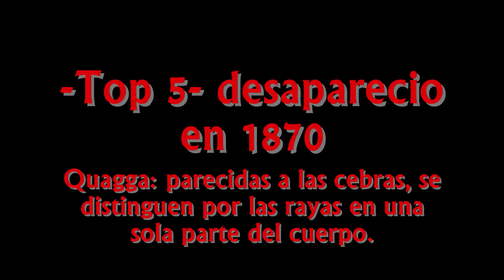CONOCE 10 ANIMALES EXTINTOS POR EL HOMBRE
animales extintos durante los ultimo 250 años .